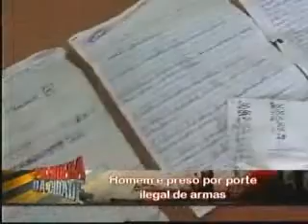Homem é preso duas vezes por porte ilegal de armas.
Patrulha da Cidade - TV Ponta Negra